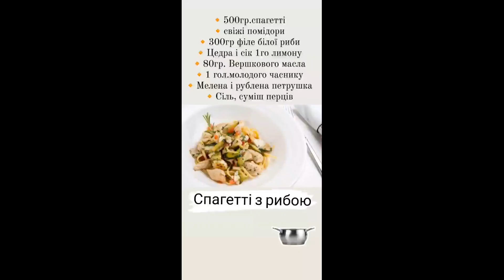Спагетті з рибою - Музика зі смаком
"Швидко,смачно, дуже кльово - вам готує Піскарьова!"